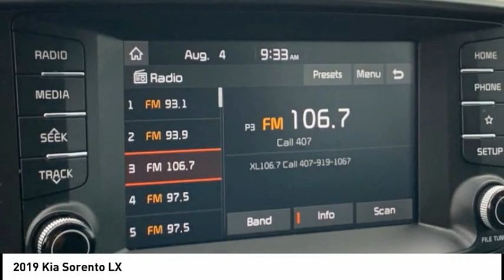2019 Kia Sorento 6416A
2019 Kia Sorento LX

Pick up this Gray 2019 Kia Sorento, available today at Central Buick GMC. This could be the one you've been searching for.